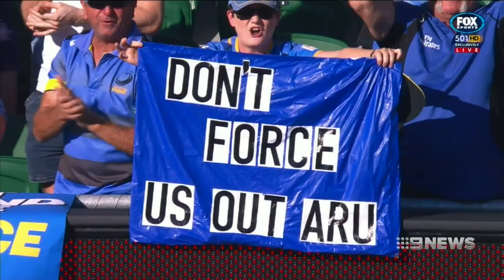Show of Force | 9 News Perth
Western Force supporters are rallying in a last-ditch effort to save their club. The Australian Rugby Union says the Force has played its last season, but a legal challenge is brewing and the club's founding chairman has quit the ARU board in protest.